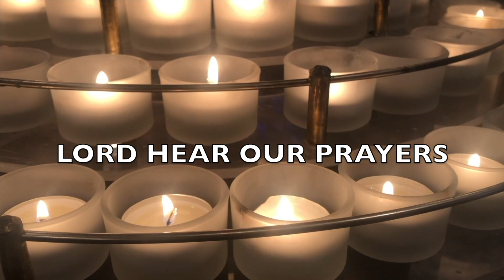February 26 Online Worship